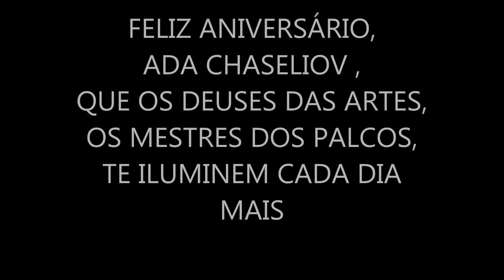ADA CHASELIOV - FELIZ ANIVERSARIO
QUE OS DEUSES DAS ARTES, OS MESTRES DOS PALCOS, TE ILUMINEM CADA DIA MAIS
MUSICA-  ABIDICATION  WE - ABEL KORZENIOWSKI